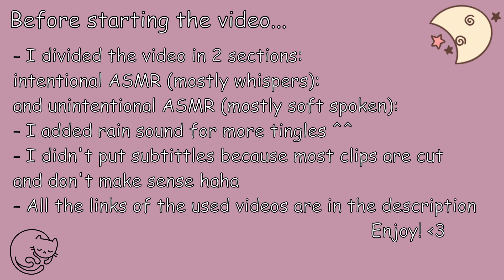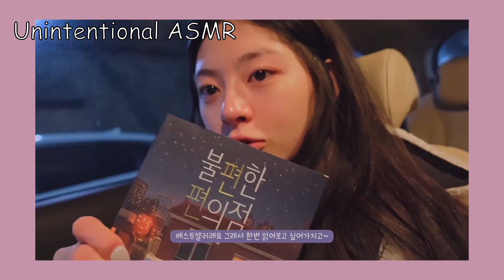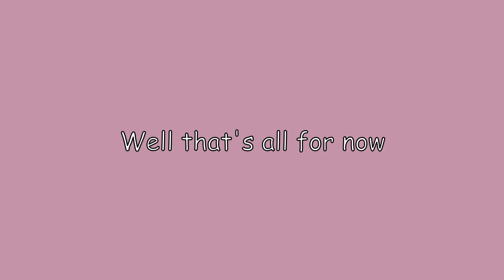[STAYC] ASMR moments to help you relax/sleep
Hi! I hope you liked the video!
I made this video because i've been quite stressed lately and most of this moments help me to relax, so I hope it can be useful for you too ^^
Also, remember that STAYC is coming back on february 21! Let's support the girls as much as we can and hopefully give them a lot of wins!